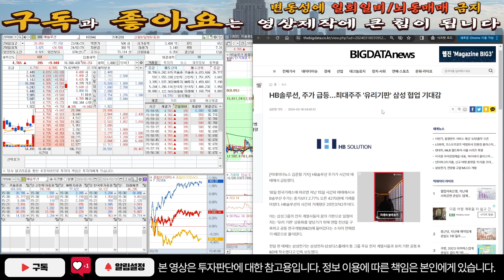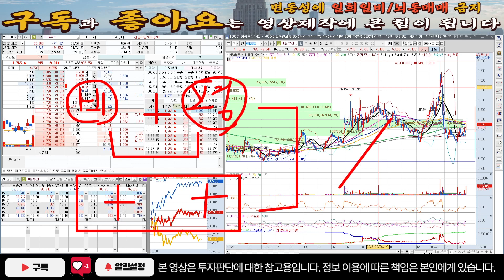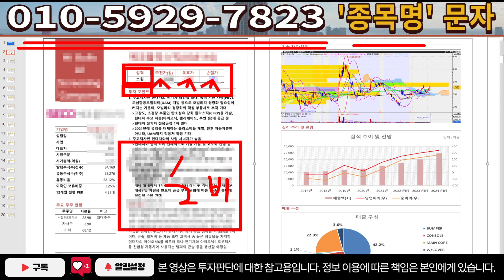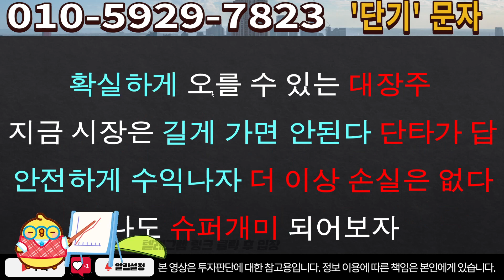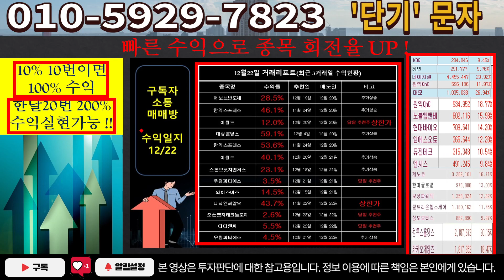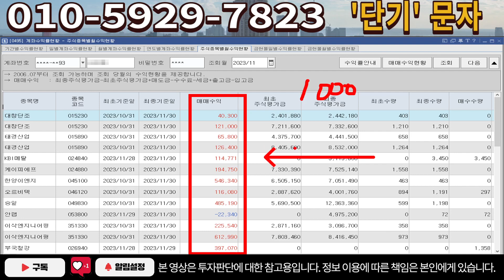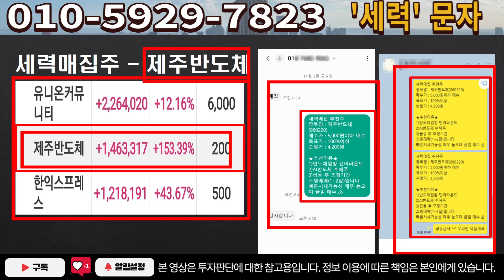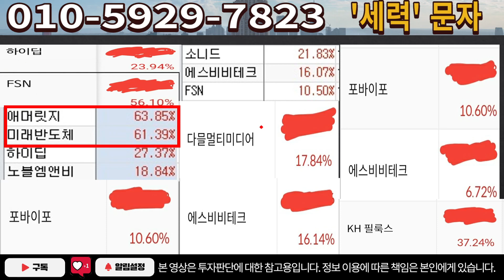[주식]HB솔루션 - 이틀전 전해진 충격소식! 이제 시작할 때입니다!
실시간 구독자소통 카톡방 투자정보 텔레그램